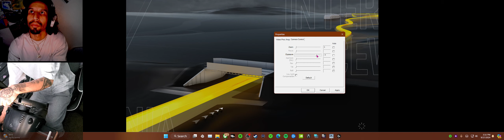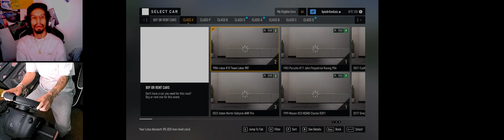9/27/24 GWD -Insomniac killa back at it again.. 🤟🏽🍯🤟🏽👹🤟🏾👺